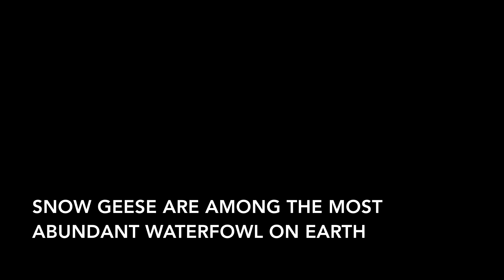Snow Geese Near Reelfoot Lake, Tiptonville, Tennessee